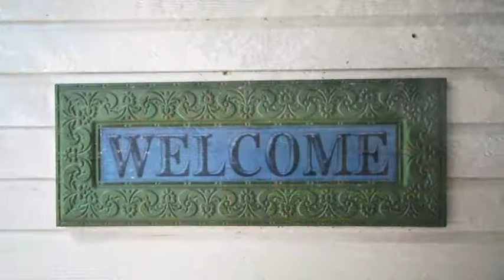4510 Oak Valley Drive, Missouri City, Texas REAL ESTATE FOR SALE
GREAT ONE STORY DAVID WEEKLEY ON CUL-DE-SAC STREET IN PLANTATION CREEK. CLEAN & VERY WELL-MAINTAINED. RECENT UPDATES INCLUDE AC-07, HEAT(TRANE)09 & ROOF 09. MOVE-IN CONDITION. NICE BACKYARD WITH DECK AND PERGOLA. INSIDE FRIDGE STAYS~ LAMINATE WOOD FLOORING! SELLER WILL PAINT THE TWO BOYS BEDROOMS. EXTRA FEATURES INCLUDE PLANTATION SHUTTERS, HIGH CEILINGS, CROWN MOLDING, LARGE ISLAND KITCHEN WITH LOTS OF CABINETS. LARGE MASTER SUITE WITH GARDEN WHIRLPOOL BATH, SEPARATE SHOWER & TWO CLOSETS